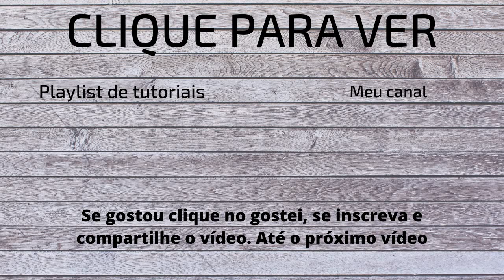Tutorial: como resolver o Rainbow Ball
Hoje vou ensinar a resolver o Rainbow Ball.